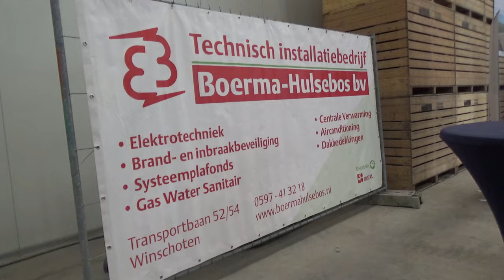Opendag 2024 de winter landbouw bv Oost Groningen farmers aardappels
Opendag 2024 de winter akkerbouw bv Oost Groningen farmers aardappels

Nieuwe bewaarschuren bij De Winter Landbouw B.V.

Akkerbouwbedrijf de Winter Landbouw B.v

Akkerbouwbedrijf met 298 hectare waarvan 120 aardappelen 110 tarwe hectare 18 hectare zaaiuien,